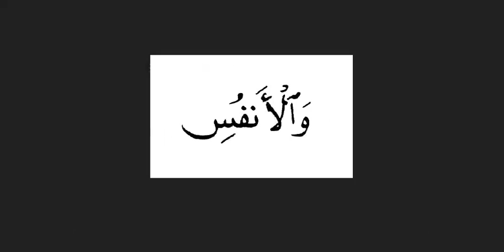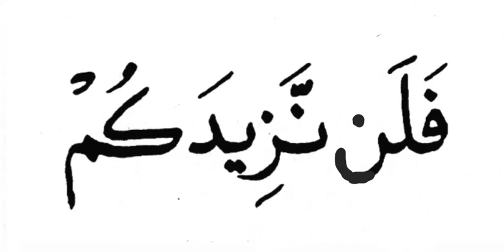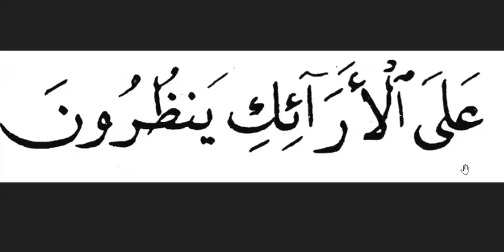Q3 summary: Pages 1 to 5